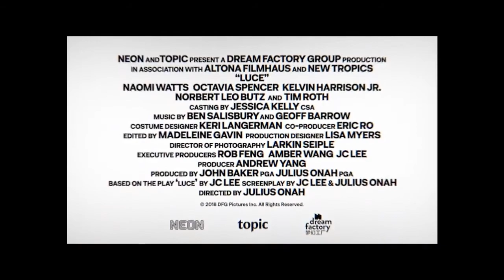btv LUCE Official Trailer (2019) | Naomi Watts, Octavia Spencer Movie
LUCE Official Trailer (2019) Naomi Watts, Octavia Spencer Movie